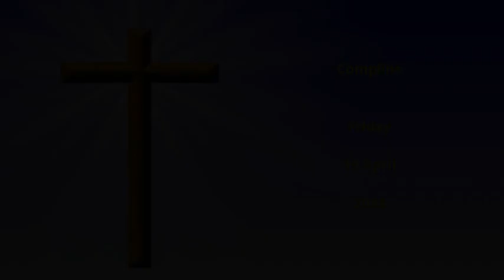The Office of Compline (Night prayers), April 19, 2024